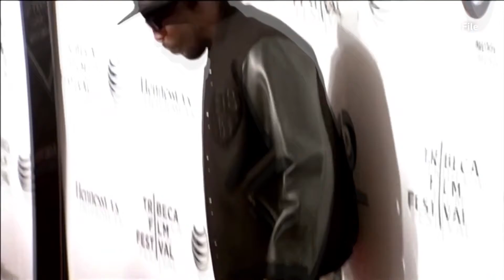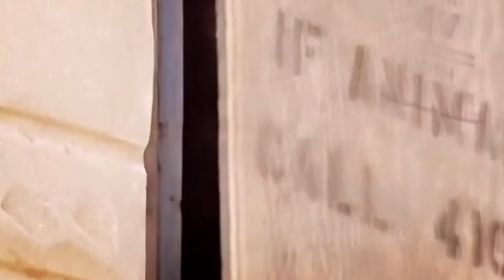How Micheal K Williams Made Omar Little HIS OWN on The Wire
Hey guys, today we're looking at how Micheal K Williams made Omar Little HIS OWN on "The Wire"

Michael Kenneth Williams was an American actor. He played Omar Little on the HBO drama series The Wire from 2002 to 2008 and Albert "Chalky" White on the HBO series Boardwalk Empire from 2010 to 2014.

Omar Devone Little is a fictional character on the HBO drama series The Wire, portrayed by Michael K. Williams. He is a notorious Baltimore stick-up man, who frequently robs street-level drug dealers.

0:00 - Intro
0:38 - Michael K Williams' Acting
1:48 - HBO's Thoughts
2:55 - Character's Wit
3:34 - Unscripted Passionate Kiss